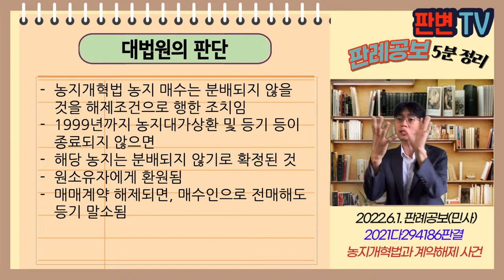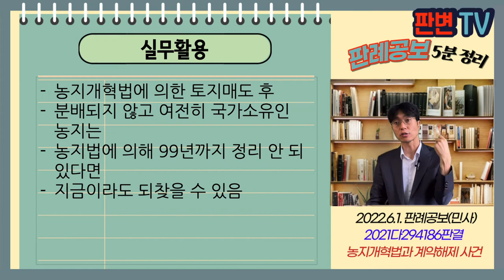농지개혁법과 계약해제 사건 [22.6.1.자 판례공보(민사)]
농지개혁법과 계약해제 사건
별 4개

대법원 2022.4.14. 선고 2021다294186 판결
소유권말소등기

원고 농지개혁으로 토지 매도한 자
피고 대한민국(상고인)

상고기각

원고는 농지개혁법에 의해 국가에 농지 강제매도
해당 농지는 피고 대한민국로 등기되었고, 일부는 피고 제주도로 이전등기됨
해당 농지는 분배되지 않고, 국가 소유가 됨

농지개혁법상 강제매수되었으나, 분배되지 않은 토지
원소유자가 되찾을 수 있나

농지개혁법 농지 매수는 분배되지 않을 것을 해제조건으로 행한 조치임
1999년까지 농지대가상환 및 등기 등이 종료되지 않으면
해당 농지는 분배되지 않기로 확정된 것
원소유자에게 환원됨
매매계약 해제되면, 매수인으로 전매해도 등기 말소됨

실무활용
농지개혁법에 의한 토지매도 후
분배되지 않고 여전히 국가소유인 농지는
농지법에 의해 99년까지 정리 안 되 있다면
지금이라도 되찾을 수 있음